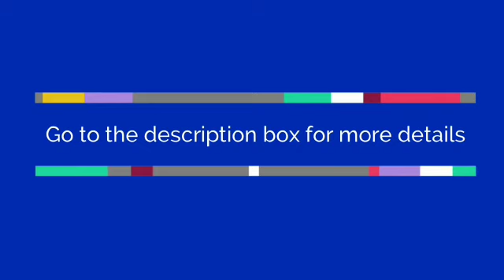FLACQ , RIVIERE NOIRE - MAURITIUS🤹🤽🏄 Famous for food culture, local market, water activities..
*FLACQ , RIVIERE  NOIRE - MAURITIUS*-
*FLACQ*- Flacq being a cultural melting pot, you will love walking in the streets, especially on a market day. Let yourself be guided by the different scents and colours of the stalls, enjoy the vivid chatter of the sellers and taste the exotic flavours that will surprise you; this is another way of getting immersed in the local culture. There are several activities for nature lovers in the East. At Ile d'Ambre, you can go kayaking through the mangrove, in the preserved lagoon, accompanied by guides. Local operators also offer boat trips that include the meal, a visit to the ruins and a walk in the forest.At Belle Mare beach, water activities are also available for those who want to remain active, such as parasailing or banana ride. Inland, the region of Roches Noires abounds with volcanic caves that can be visited, preferably with a guide. A little further, at Pont Bon Dieu, you can also get into a natural volcanic cave of 15 meters high and 20 meters wide. The cave houses a colony of swifts that nest there, their flights are a real aerial choreography. The surrounding forests and sugar cane fields are the privileged habitat for the macaque monkeys who will certainly be curious enough to come close to the visitors.
*RIVIERE NOIRE*- Description Rivière Noire or Black River is a district on the western side of the island of Mauritius. Rivière Noire translates to Black River. This region receives less rainfall than the others. The district has an area of 259 square kilometres and the population estimate was 80,939 as of 31 December 2015.
*(FOR GENERAL INFORMATION , HISTORY , RELIGION , MUSEUM , NATURE , OUTDOOR , EVENTS , FESTIVAL , FOOD , SHOPPING , ENTERTAINMENT , EVENT , FESTIVAL , SPA , WELLNESS , RECREATIONAL , ENTERTAINMENT)*
Or visit our upcoming travel search engine- *Tourist Book*-it’s good to goo!!

Hey! this your friend... *Tourist Book*  it's good to goo!!

Regards -
*Tourist Book Team*
it's good to goo!!